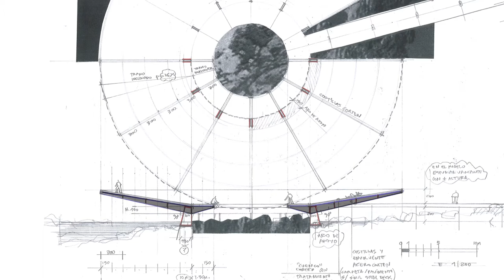Uruguay based Gómez Platero imagines World Memorial to the Pandemic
Uruguay based architecture and urban design firm Gómez Platero has imagined a monumental, circular World Memorial to the Pandemic, resting blissfully on the country’s capital, Montevideo’s sparkling coastline waterfront. The sculptural memorial when realised will be the first large-scale monument providing a sensorial, picturesque space of reflection, to remember those affected by pandemics across the world, especially COVID-19.

Video: Courtesy of Gómez Platero

The conceptual project utilises the lasting power of architecture to designate a space for mourning, a space for introspection, a space for visitors to realise that they are not alone in this vast world and its entropic ways. “The structure symbolises a deep love for humanity and will stand as an emblem of the shared struggle and loss each one of us has endured in frightful times like these,” shares the firm.